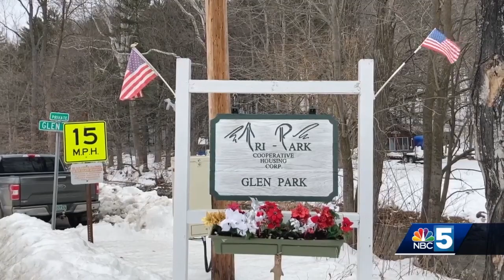$25M in federal funds headed to mobile home parks across Vermont